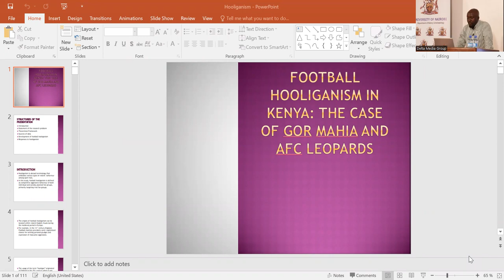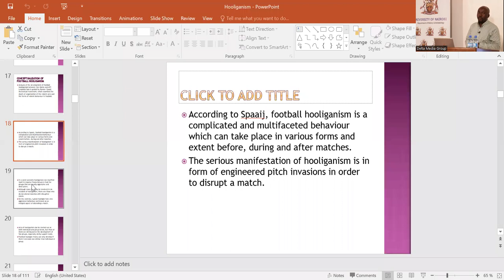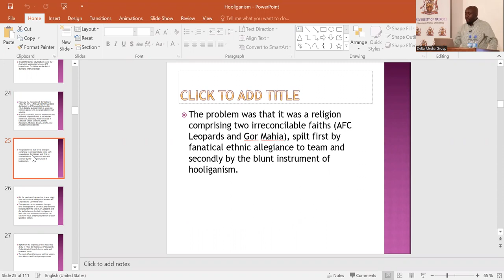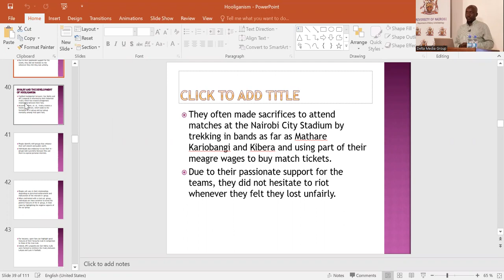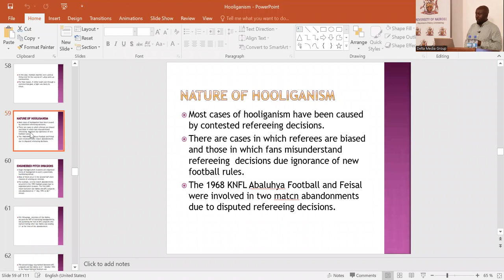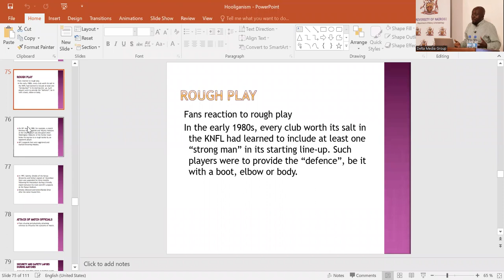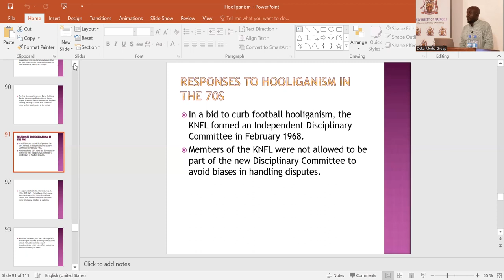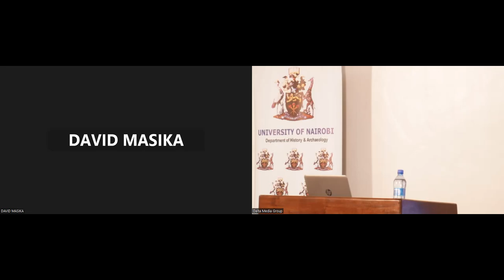Joseph Ogutu:- Football Hooliganism in Kenya:The Case of AFC Leopards and Gor Mahia Football Clubs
Joseph Ogutu serves as an adjunct lecturer in the Department of History & Archaeology, University of Nairobi.  Also, he is a PhD candidate in the same Department. He holds a MA in History and B.Ed from the same University. His research interests are in social history.
In this presentation, Ogutu examines the development of hooliganism in Kenya's Premier League (KPL). He argues that the antecedents of hooliganism between Gor Mahia and AFC Leopards lie in the long term rivalry and fanaticism, which dates back to 1968 when the so called 'Mashemeji derby' was founded. Myriad challenges in the organization and management of soccer events in Kenya have contributed to the persistence of hooliganism.
Despite the two being the dominant clubs in KPL, hooliganism has tainted the image of the two clubs. Thus, their growth has been stifled by financial constraints caused by dismal corporate sponsorship, low ticket sales, and hefty financial penalties imposed on them by the Football Federation of Kenya and its successor KPL to compensate for damages related to hooliganism.